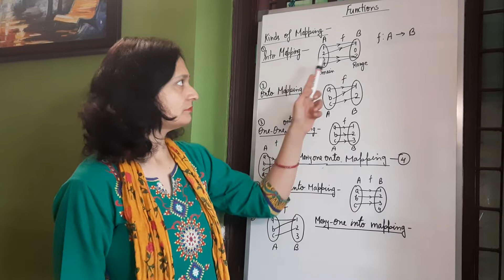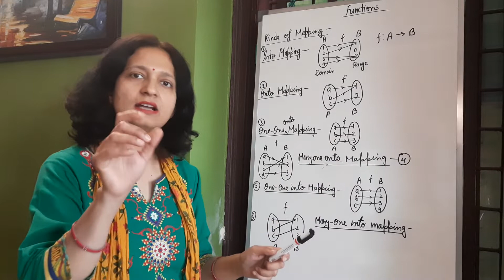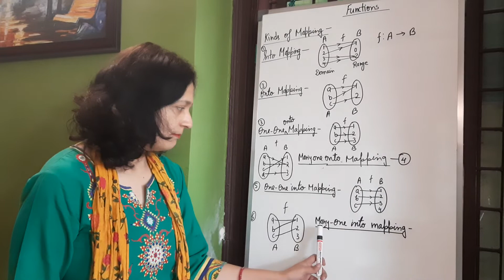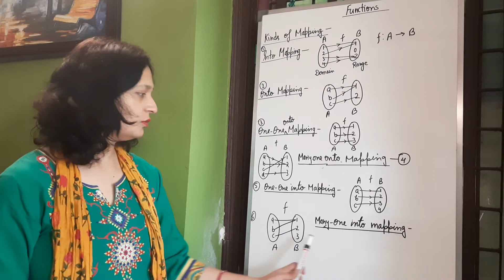Unit-2, lec-10,kinds of mapping (Functions),BCA 2nd sem Maths, Mathematics ll